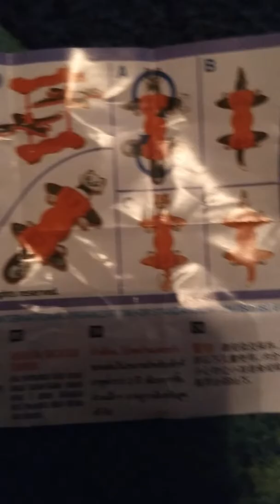Kinder egg surprise